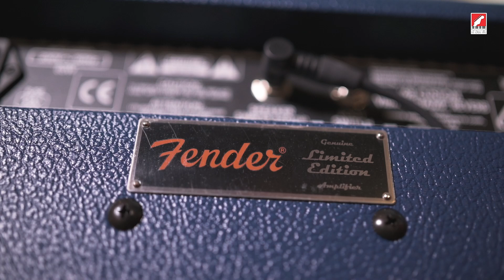รีวิว แอมป์กีตาร์ Fender Limited Edition '68 Custom Vibro Champ Reverb | เบ๊ เงียบ เส็ง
ถึงจะแค่ 5 วัตต์ แต่คาแร็คเตอร์ก็ยังคงจัดจ้านเหมือนเดิม

Fender '68 Custom เป็นซีรีย์ที่โด่งดังอย่างมาก
สำหรับมือกีต้าร์ที่หลงรักในโทนเสียงอันคลาสสิคของ Fender
กับการปรับแต่งเพื่อสะท้อนถึงความต้องการของผู้เล่นในยุคปัจจุบัน

45,000 บาท ลด 10% เหลือ 40,500 บาท

ดูรายละเอียดเพิ่มเติมของสินค้าได้ที่